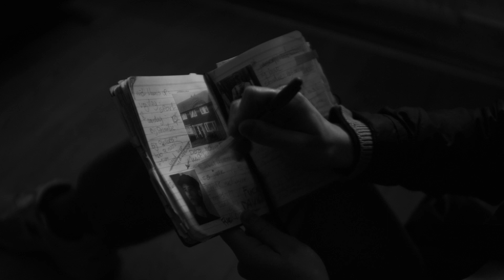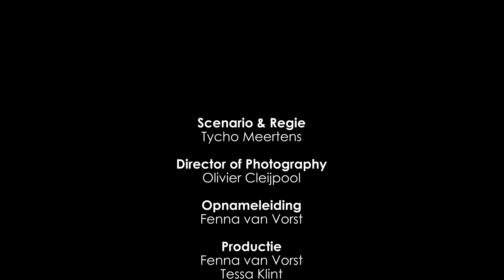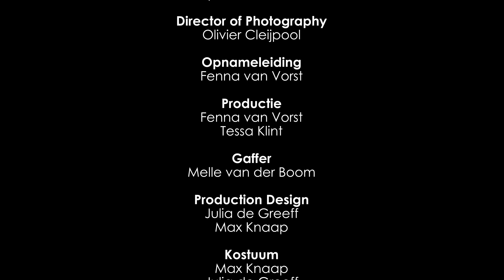Duivelskring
Mijn aller eerste korte film Duivelskring is eindelijk uit. Het is een psychologische thriller over een jongen genaamd Mike die na jaren zoeken eindelijk zijn doelwit heeft gevonden.

Mike - Friso Overbekking
Vincent - Jonathan Eduardo Brito
David - Sebastian Koers

Scenario & Regie - Tycho Meertens
DOP - Olivier Cleijpool (Me)
Opnameleiding - Fenna van Vorst
Productie - Fenna van Vorst & Tessa Klint
Gaffer - Melle van der Boom
PD - Julia de Greeff & Max Knaap
Kostuum - Max Knaap & Julia de Greeff
Geluid - Imre Elzer
Montage - Olivier Cleijpool (Me) & Tycho Meertens
Componist - Tycho Meertens
Stem vader - Huib Robben

En alle andere mensen die aan deze film hebben meegeholpen, Heel erg bedankt!